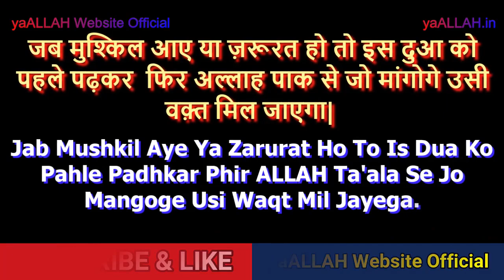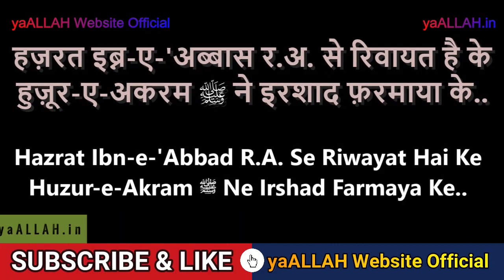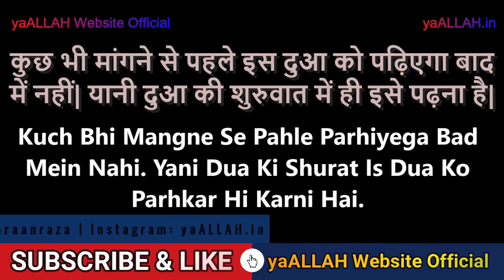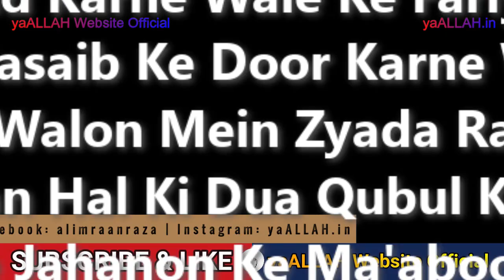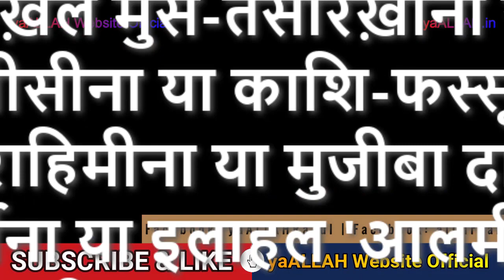Har Dua Qabool Hone Ki Dua-Hajat Puri Hone Ki Surat-Jibrail A.S. Ki Dua Sirf 1 Bar Padhlo